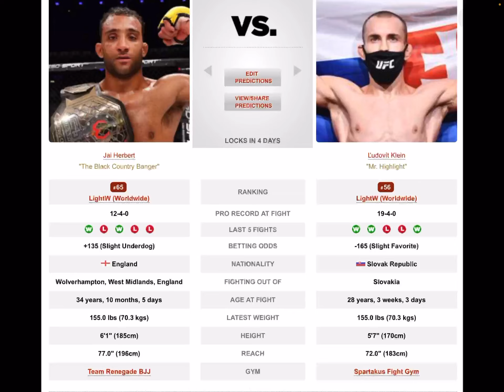Jai Herbert vs L’udovit Klein prediction